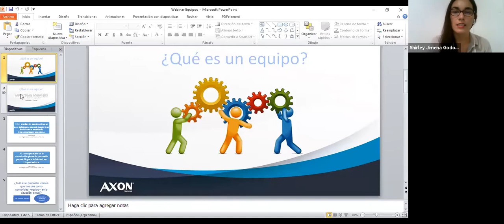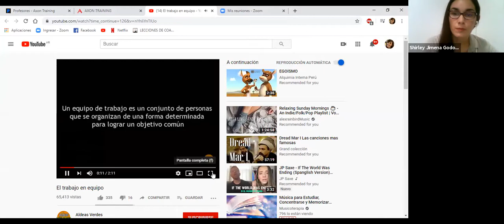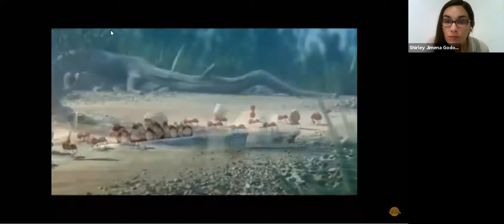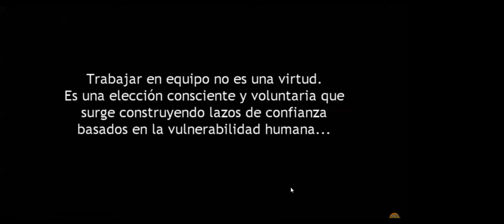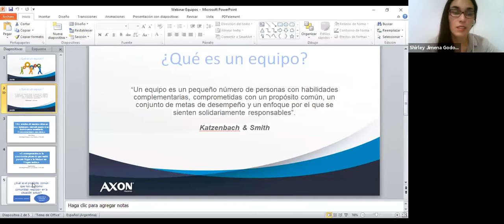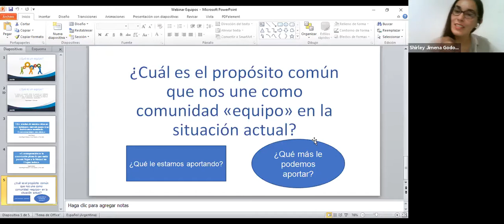Los Equipos, ¿En cuarentena?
Nuestros coaches potenciarán tu compromiso como una herramienta para fomentar el propósito con la pandemia.

¿Quieres estudiar coaching por 14 días gratis?

Gracias por visitarnos. Bienvenidos!